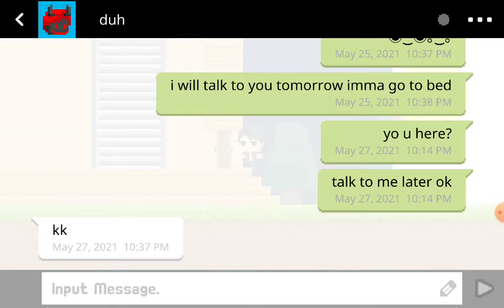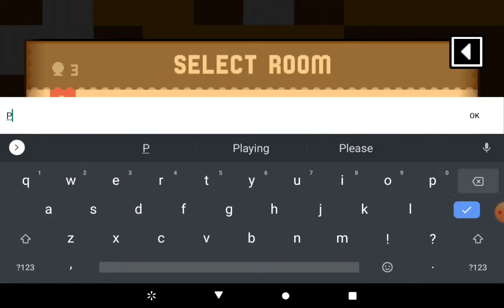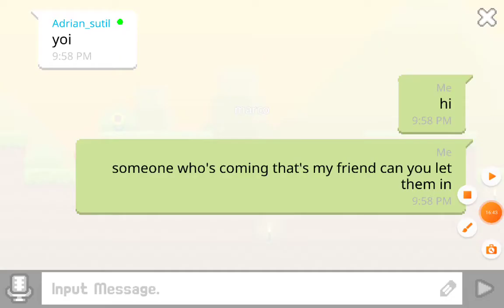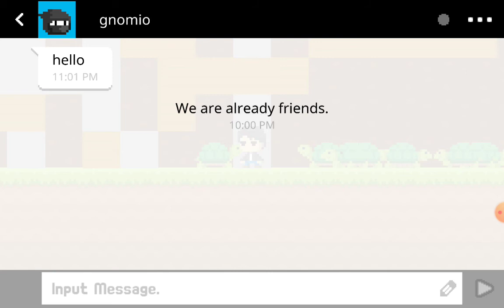playing games with my brother part 1